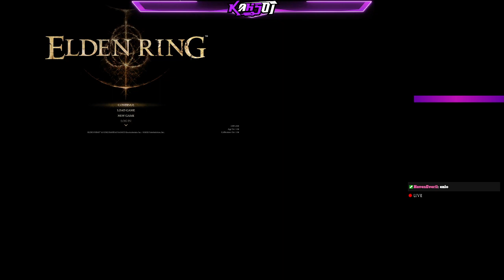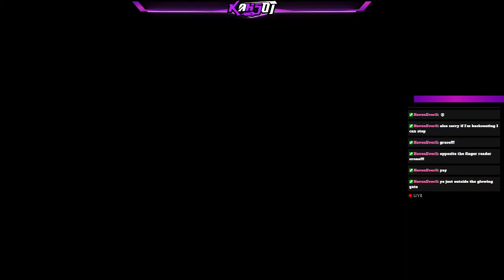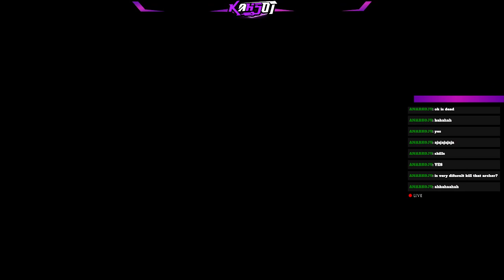That's a big jar... | Elden Ring [10] | Twitch VOD 08-10-22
Lots of running around today exploring the new Altus Plateau but I had a lot of fun and next week will feature more story progress!